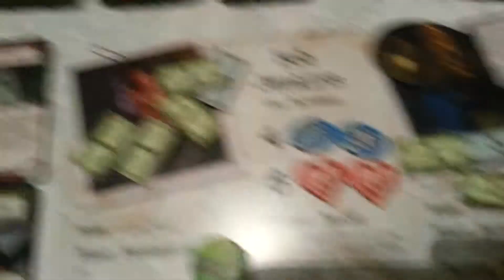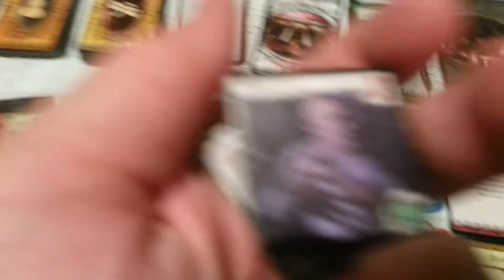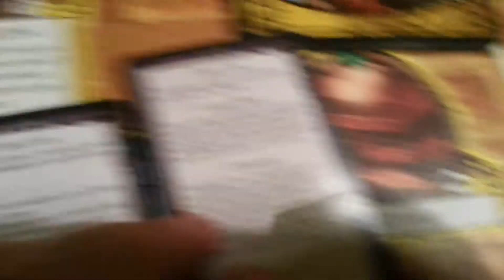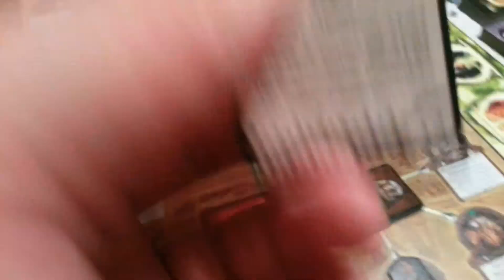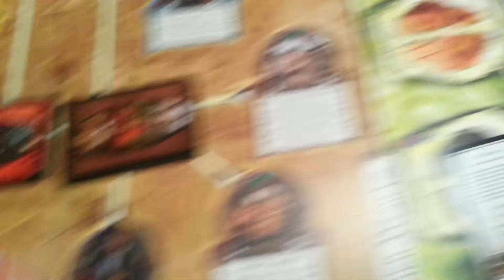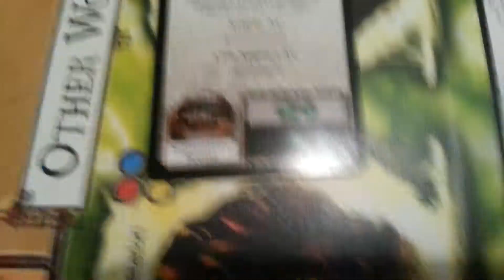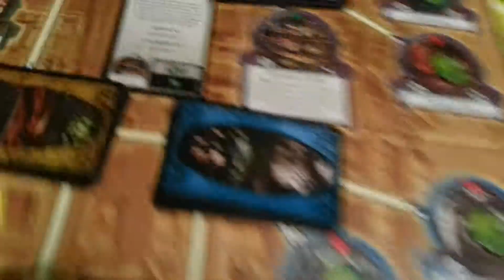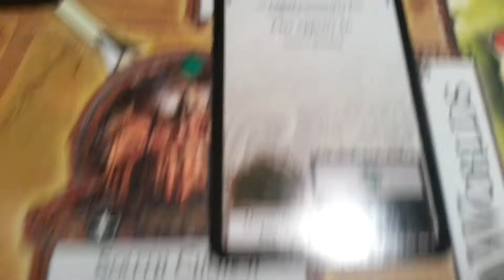Ужас Аркхэма (Гастур): Ходы 2-3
Здраствуйте! :)